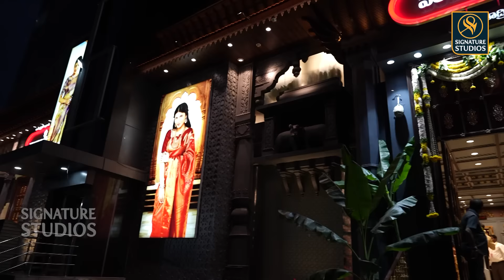వరలక్ష్మి పూజకు హాజరైన సెలెబ్రిటీలు : kanchipuram Varamahalakshmi Silks | Anjali | Signature Studios